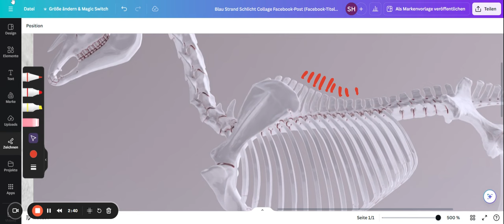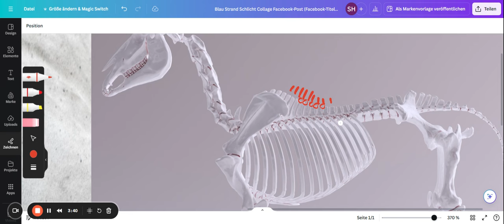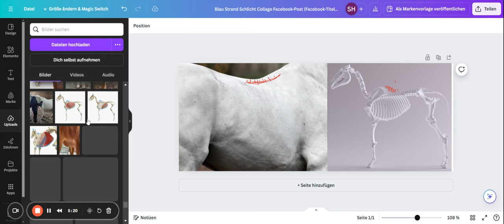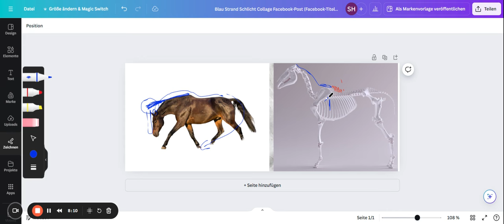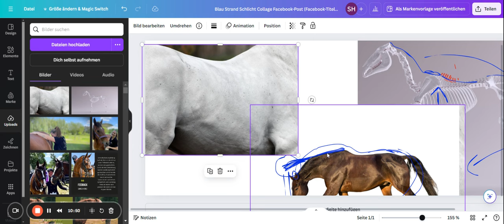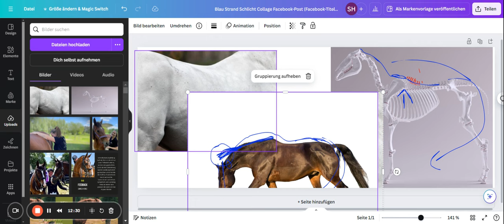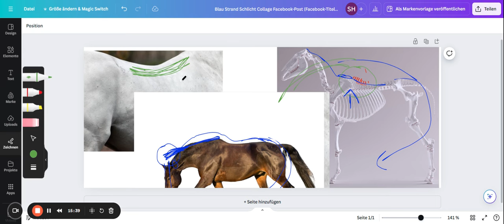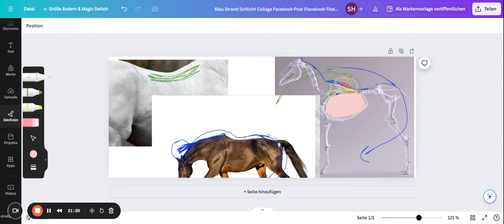Diagnose "Kissing Spines"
Eine sehr häufige Diagnose bei unseren Pferden ist das "Kissing Spines".
Kissing Spines gehört in zu den degenerativen Erkrankungen der Wirbelsäule.
Wodurch das entstehen kann, erkläre ich dir in diesem Video.
Ich wünsche Dir viel Spaß beim Zuschauen.

Du möchtest auch eine Ausbildung zur Pferdephysiotherapeutin machen?